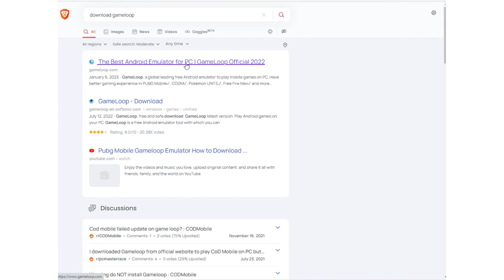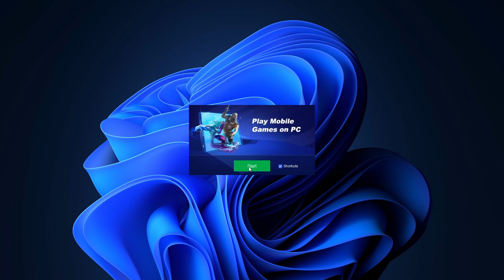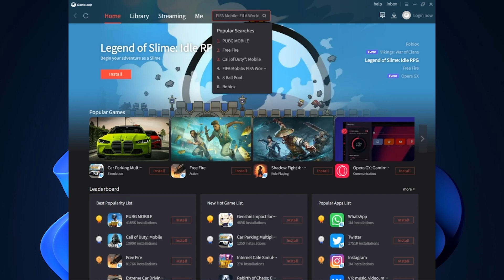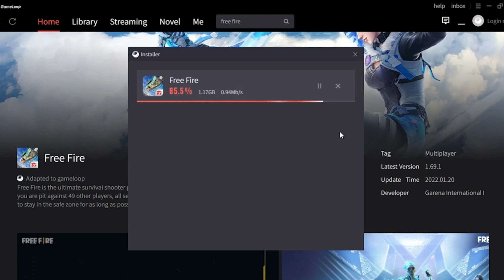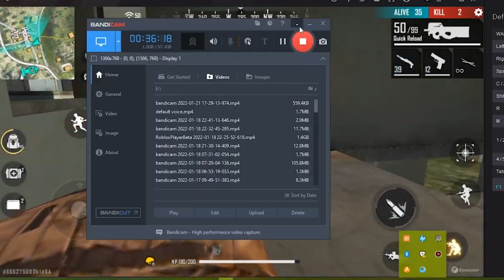Free Fire Download On PC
Let's download Free Fire on PC.

⭕ If you any problem say Hi on below WhatsApp Bussiness number-